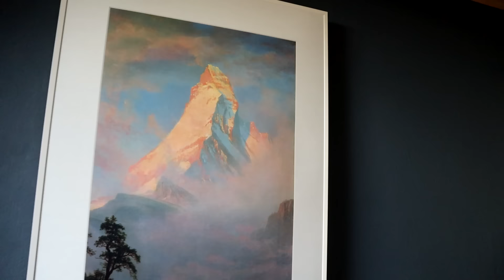Schlafzimmer Makeover geht weiter - Hofvlog 172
Es geht weiter im Dachgeschoss. Die Fenster sollen zuende verputzt werden und die Dachschräge bekommt eine neue Farbe.

Im Folgenden findest du unsere meistgenutzten oder hier in der Episode benutzten Werkzeuge und Materialien. Das heißt, wir bekommen eine kleine Provision, falls du etwas über diesen Link kaufen solltest.

Unser Bautagebuch/planer

Links zum Material, Werkzeuge auf unserer Baustelle, Filmequipment & Bücher